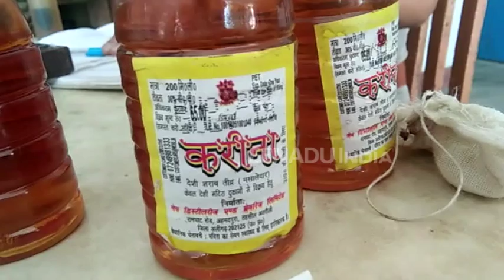करीना ने बरपाई थी मौत, इसलिए कारोबारी नहीं बेचेंगे शराब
कानपुर देहात : इस साल मई महीने में जहरीली शराब पीने से कई लोगों की मौत हो गई थी. इसके बाद अवैध शराब कारोबारियों पर बड़े पैमाने पर कार्रवाई हुई थी. वहीं अब शराब बेचने वालों ने शराब न बेचने का फैसला किया है.